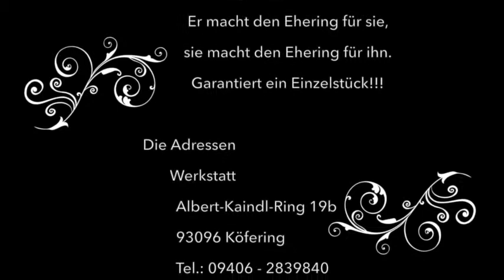Eheringe selber schmieden bei Goldschmiede Piechula Köfering / Regensburg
Daniel Piechula fertigt mit Ihnen Ihre eigenen Trauringe genau nach Ihren Vorstellungen und Wünschen. Erleben Sie einen ganz besonderen Tag in Ihrem Leben und schaffen Sie mit Ihren eigenen Händen Erinnerungen fürs Leben.